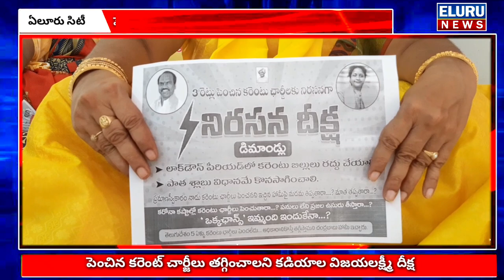విద్యుత్ ఛార్జీలు తగ్గించాలని కోరుతూ నిరసన దీక్ష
పెంచిన కరెంట్ చార్జీలను తగ్గించాలని కోరుతూ ఏలూరు శ్రీరాంనగర్ లో 24వ డివిజన్ కార్పొరేటర్ అభ్యర్థి కడియాల విజయలక్ష్మీ ఇంట్లో సోషల్ డిస్టెన్స్ పాటిస్తూ 12గంటల నిరసన దీక్షకు దిగారు. లాక్ డౌన్ కారణంగా జీవనోపాధి లేక ఇబ్బందులు పడుతున్న పేధ ప్రజలకు కరెంట్ బిల్లులు గుదిబండలా మారాయని ఆమె అన్నారు. తెలుగుదేశం అధినేత చంద్రబాబు నాయుడు, ఏలూరు నియోజకవర్గ తేదేపా ఇంఛార్జ్ బడేటి చంటి గారి ఆదేశాలతో ఈ నిరసన దీక్ష చేపట్టడం జరిగిందని, ఈ ఇప్పటికైనా పెంచిన విద్యుత్ ఛార్జీలు తగ్గించి పేధవారికి అండగా ఉండాలని కోరుతున్నారు. ఈ కార్యక్రమంలో పలువురు తెలుగుదేశం పార్టీ నాయకులు, కార్యకర్తలు పాల్గొని సంఘీభావం తెలిపారు.